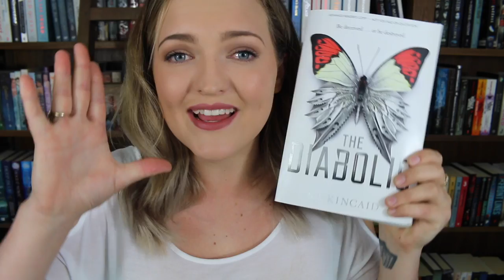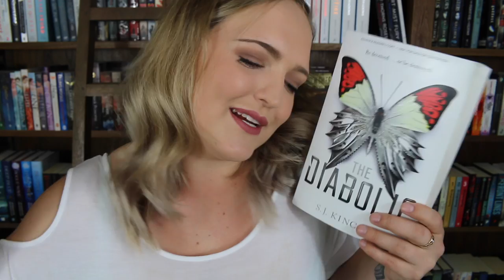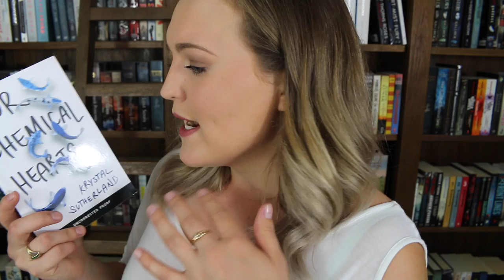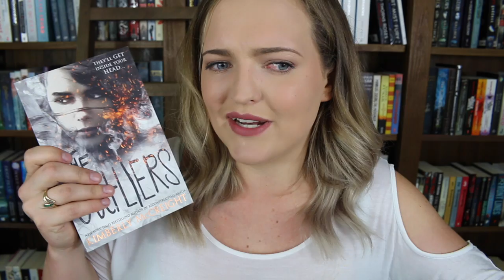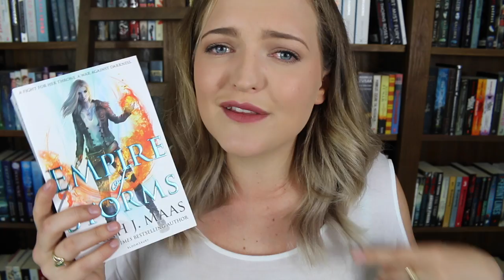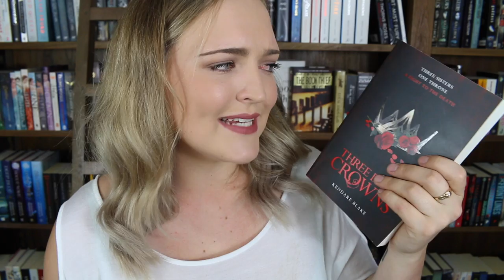WORST BOOKS READ IN 2016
I don't mean to offend anyone! I hope that all of you guys have enjoyed some great books this year. I hope you all have a lovely day!

Tilly Booth
5 Dellamarta Road,
Wangara, WA. 6065.
Australia